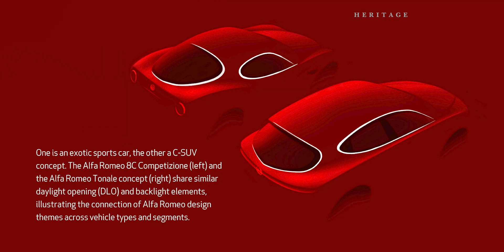Passione, an e-book on Alfa Romeo design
An interactive e-book that chronicles the heritage, influences and exploration of Alfa Romeo's passion and love for Italian design over the last 110 years.